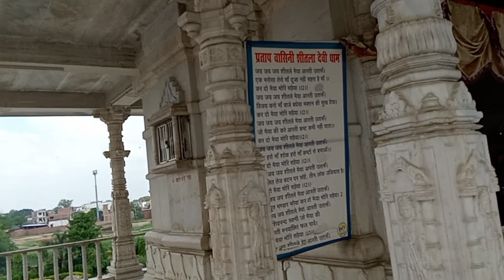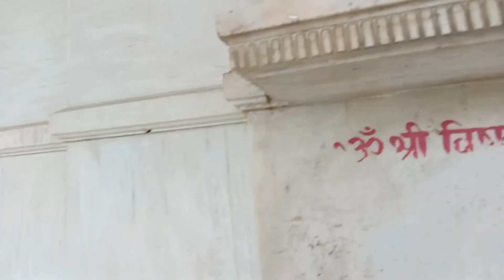मां प्रताप वासिनी शीतला देवी धाम प्रतापगढ़